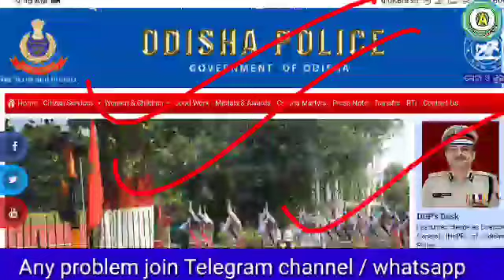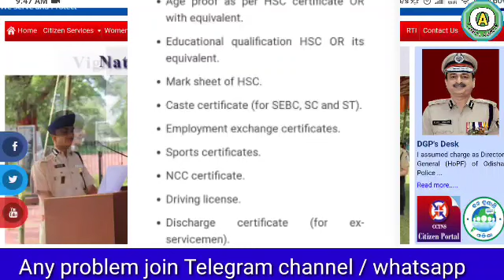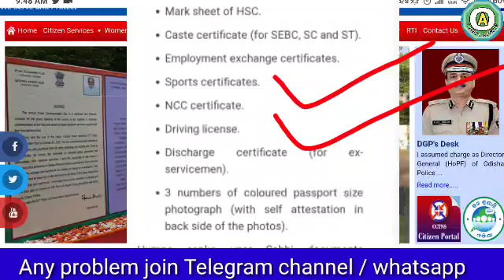ODISHA POLICE RECUMBENT 2022 || IMPORTANT DOCUMENT FULL DETAILS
ଓଡିଶା ପୋଲିସ ନିଯୁକ୍ତି ଡକ୍ୟୁମେଣ୍ଟ୍ କଣ ଦରକାର କନଷ୍ଟେବଳ 2023 odisha Activity.

                        🙏🙏 Jay Jaganath🙏🙏